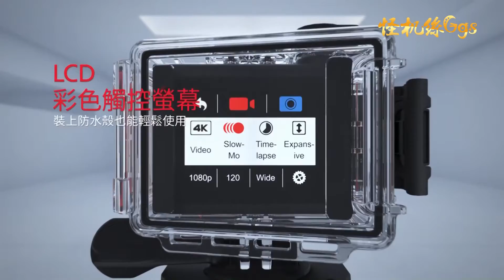Garmin VIRB Ultra 30 擁有30fps的4K超高畫質攝影能力。獨家G-METRIX動態感知數據，內建GPS緊跟你的距離速度和高度，讓你的影片與眾不同！怪機絲 經銷中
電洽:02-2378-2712